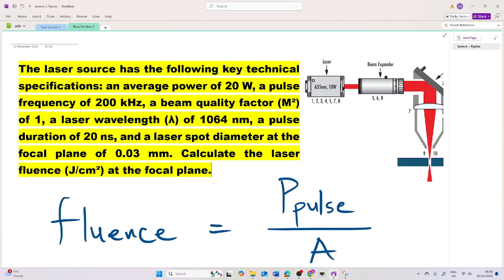How to Calculate pulse energy, Calculate the laser spot area, Calculate fluence